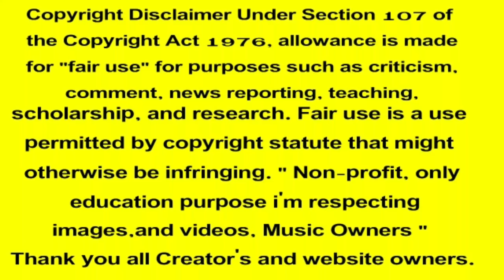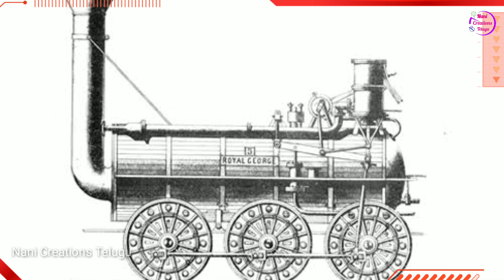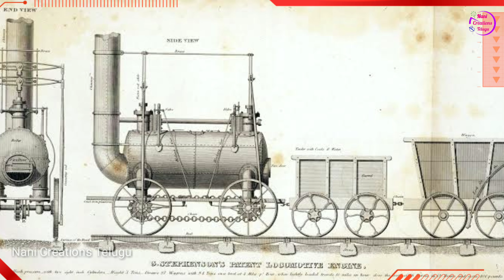George Stephenson Inspiration Story In Telugu | George Stephenson Biography